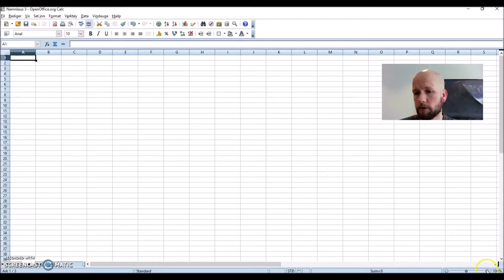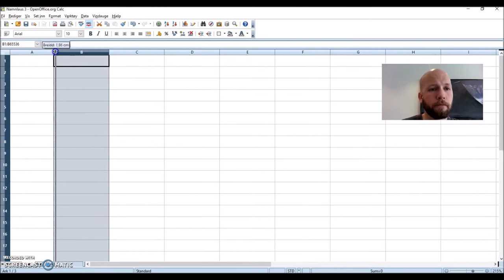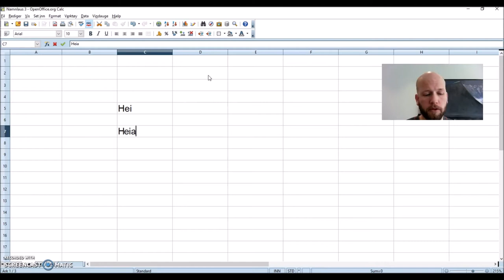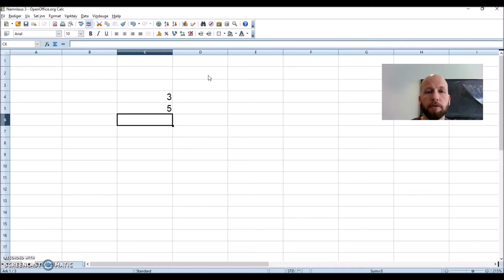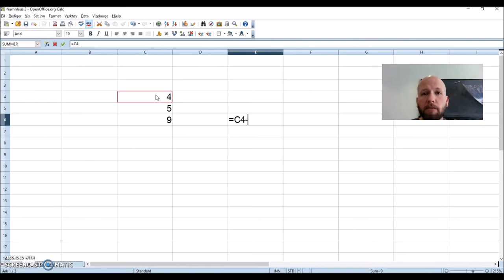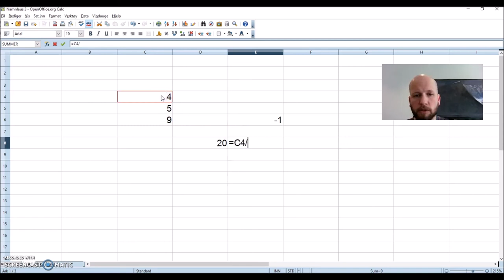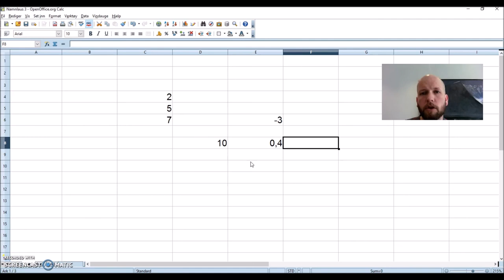Grunnleggande bruk av rekneark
Kort skildring av t.d. celle, kolonne, rad, samt enkle formlar (dei fire rekneartane).